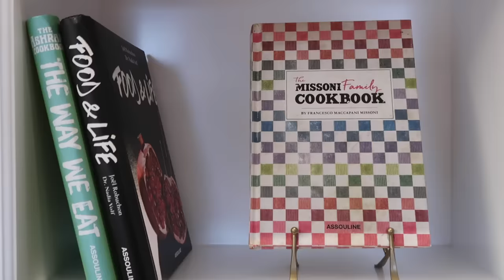HOUSE TOUR 2022 🏠 | Natalia Merino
Holaaa! Bienvenid@s a mi casita! Espero que les guste este video en el que les mostramos cada espacio y la historia de cómo lo remodelamos!

Cuéntenme en los comentarios qué otros videos quisieran ver por aquí y nos vemos el próximo lunes en el siguiente video!

Les mando las mejores vibras para empezar este semana con el pie derecho! Un besote!!

- Nati